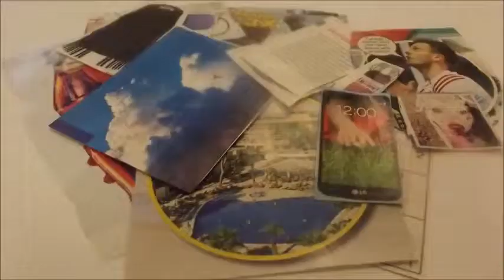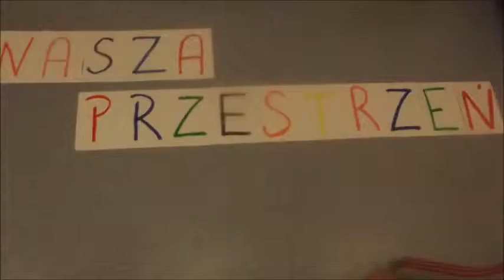"Architekci naszej przestrzeni" II Młodzieżowy Festiwal Filmowy w Olsztynku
Zespół Placówek Specjalnych
Film otrzymał I miejsce na IIMFF